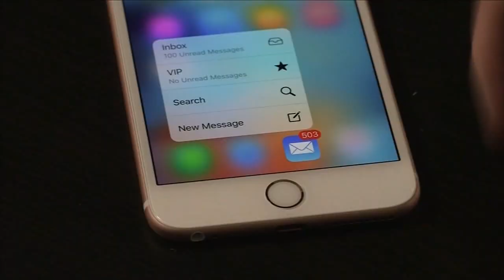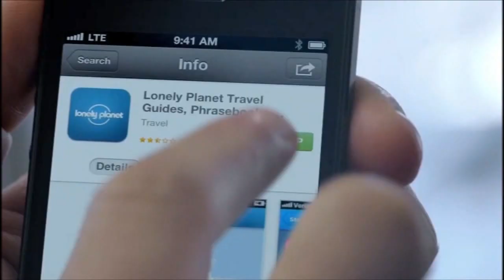JJ Watt and family show off acting chops in Subway ad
JJ Watt and his family are showing off their acting chops in a new Subway commercial.

And when we say family, we mean mom and dad, too!